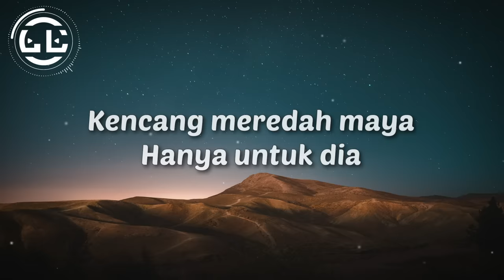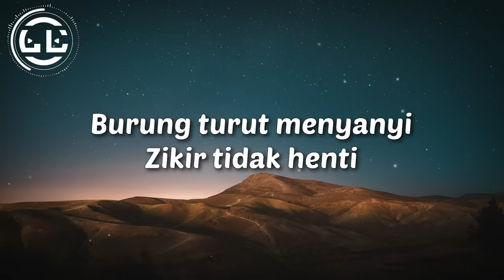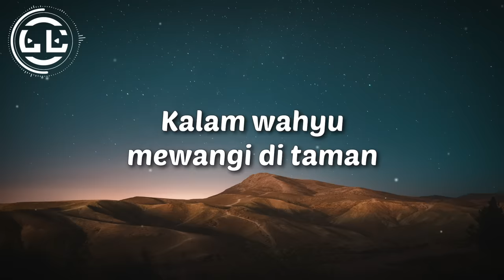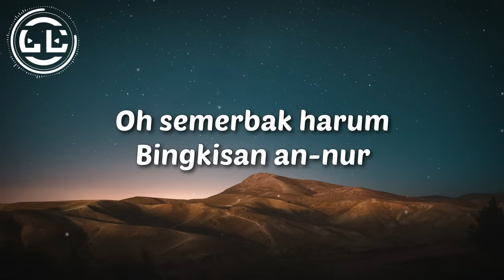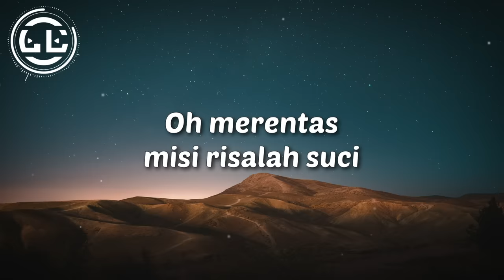Rabbani - Intifada (Lyrics)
🎵Lyrics video for Intifada by Rabbani

🎤Lyrics Intifada by Rabbani

Merdu lafaz syahdu
Jiwa pun merindu
Merakam rasa kalbu
Gemersiknya lagu
Angin kota cahaya
Bertiup berarak
Kencang meredah maya
Hanya untuk dia

Bangkit segar seirama
Meluruskan rentak safnya
Riuh-rendah basah lidah
Kalam wahyu mewangi di taman

Oh semerbak harum
Bingkisan an-nur
Berterbangan tinggi ke intifada
Oh merentas misi risalah suci
Mewangikan taman yang dicemari

Gema siang malam
Alunan suara
Burung turut menyanyi
Zikir tidak henti
Lunak di ukir seni
Halus menghiasi
Persada alam ini
Hidup tidak mati

Bangkit segar seirama
Meluruskan rentak safnya
Riuh-rendah basah lidah

Oh semerbak harum
Bingkisan an-nur

Oh semerbak harum
Bingkisan an-nur

Masihkah punya bicara
Menjalinkan yang terpisah
Semarak terus berusaha
Pastinya ia akan berjaya

Tinggi ke intifada

Oh semerbak harum
Bingkisan an-nur

Oh semerbak harum
Bingkisan an-nur